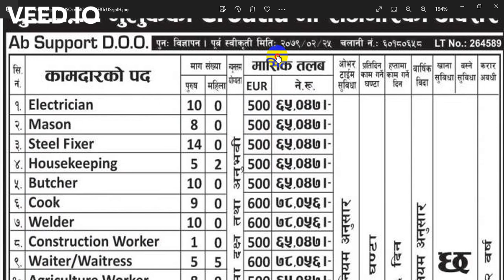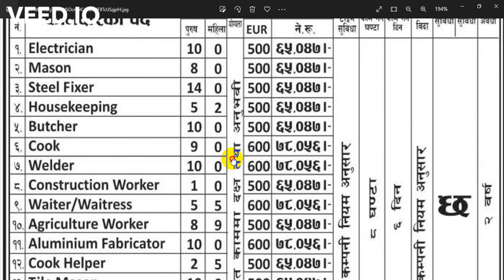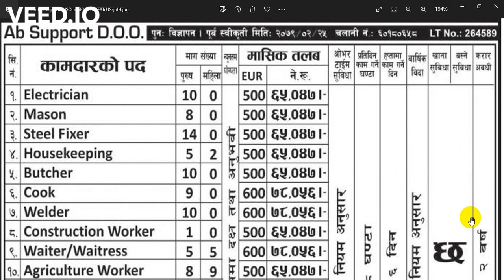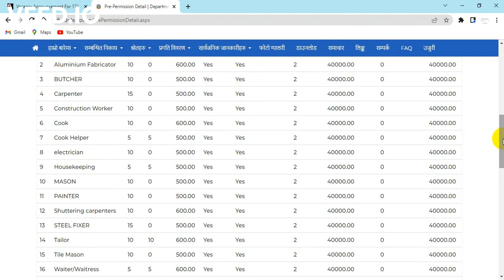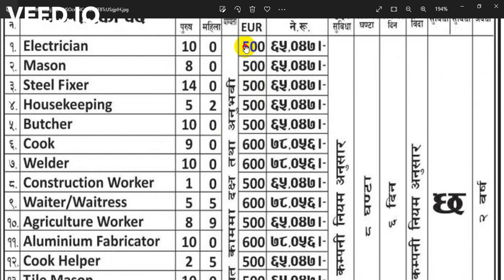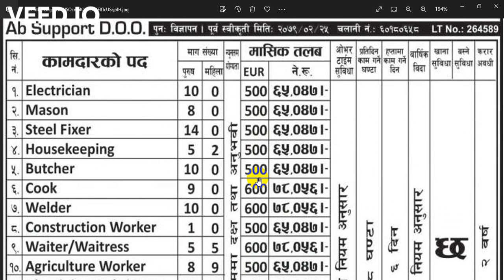क्रोएशियामा 175 पुरुष र महिलाको माग | Croatia latest Demand Nepali worker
क्रोएसियामा नेपाली कामदारको माग salary 600 euro | Croatia latest Demand Nepali worker